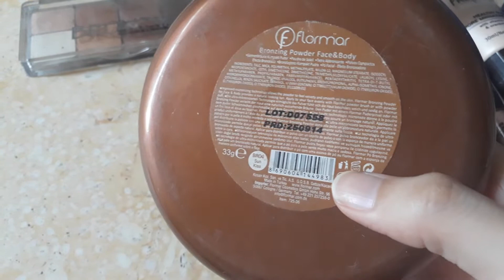صلاحية الميك اب وامتي ترميه🤗